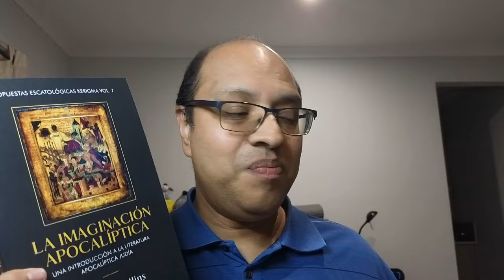ENTREVISTA A JOHN J COLLINS - LA IMAGINACIÓN APOCALÍPTICA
Para obtener el libro, ver aqui:
La Imaginacion Apocaliptica:: Una Introducción a la Literatura Apocalíptica Judía

Para obtener el libro en Ingles:
The Apocalyptic Imagination: An Introduction to Jewish Apocalyptic Literature